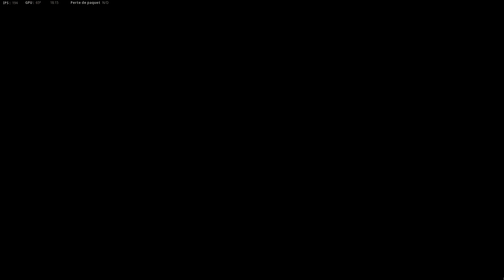LA BATAILLE D'EL-ALAMEIN - CALL OF DUTY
Déroule la description ⬇️

Cette VOD fait partie d'un stream précédent.

L'histoire principale du jeu prend place à la fin de la Seconde Guerre mondiale, au moment où l'Allemagne Nazie est sur le point de perdre la guerre.

♛ Partenaire ♛

🖥️ Configuration PC 🖥️